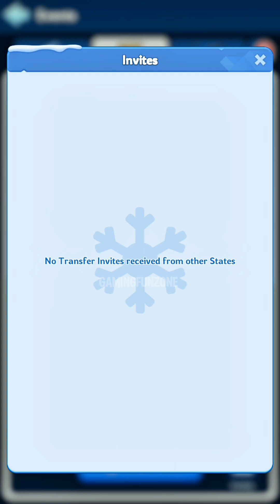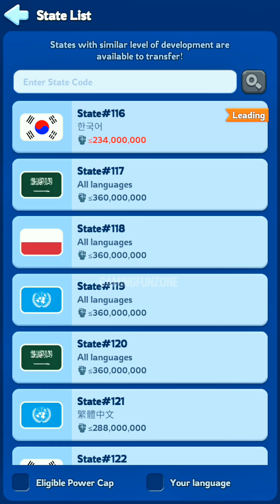Whiteout Survival 🥶 OMG!! New Missions 😱 Essence Stones 😱 | Nora Is Back ✅💯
WoW!!! Many Missions Returned📌Hi My Beautifull Viewer ( I,m Gaming Funzone  aka Bullet) You Can find alot games to Relax your mind here.Family Friendly and Much more to offer here.Have a Like & Subscribe To Make My Day.God Bless You
18+ Content
viral videos
trending videos
famous videos
pubg gaming
pubg
fun for kids
BULLET GAMING
Night Races
Let's Play
Gameplay
Walkthrough
Tips and Tricks
Best Strategies
Game Reviews
Game Mods
Multiplayer Gameplay
Speedrun
Easter Eggs
Game Tutorials
Top 10 Games
Game Challenges
Game Updates
Gaming News
Spicemen Zero
sololeveling Arise